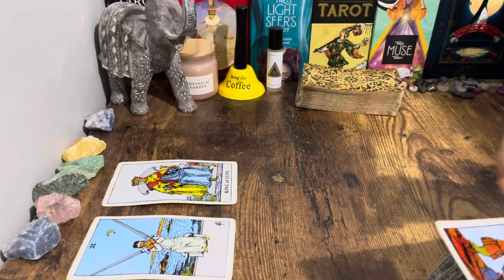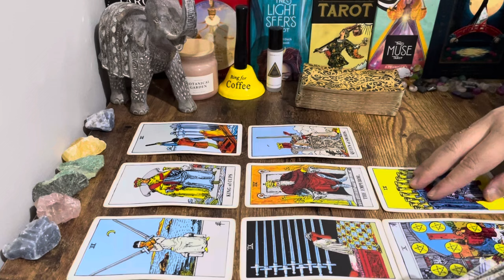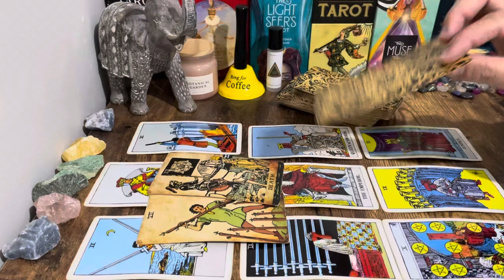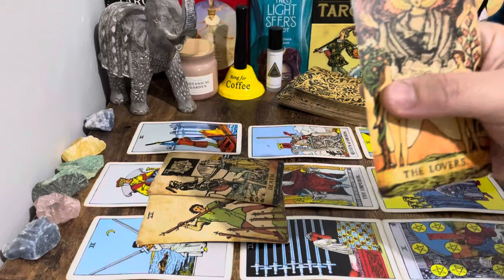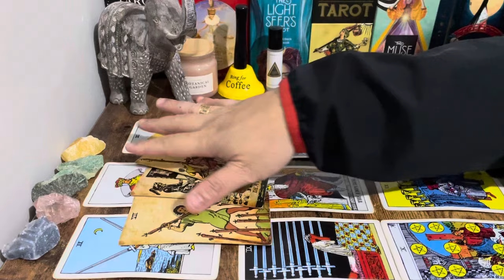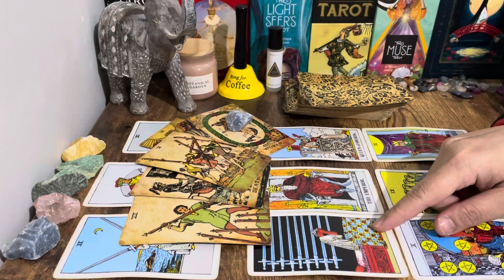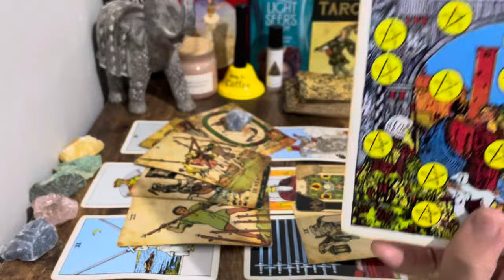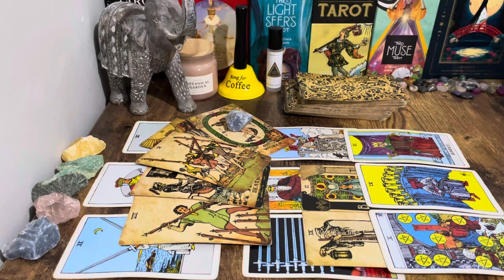❤️ SCORPIO, "Very Happy For You Scorpio!!! The UNIVERSE Will Bring This Soulmate To LIFE ✨✨✨".